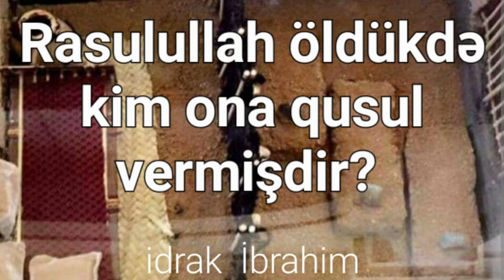Rasulullah öldükdə kim ona qusul vermişdir?